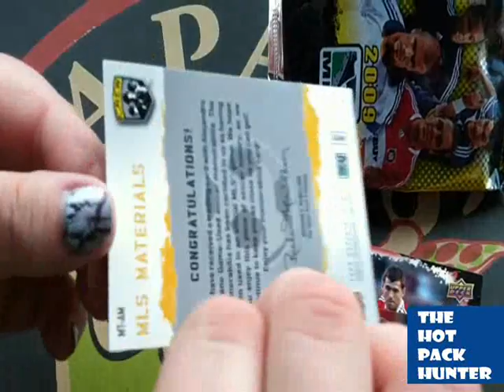2009 Upper Deck MLS Soccer Hot Pack Break